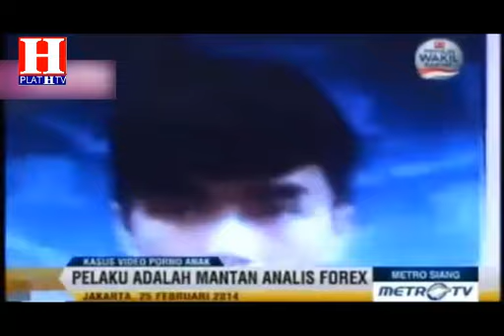VIDEO PORNO ANAK DIBAWAH UMUR